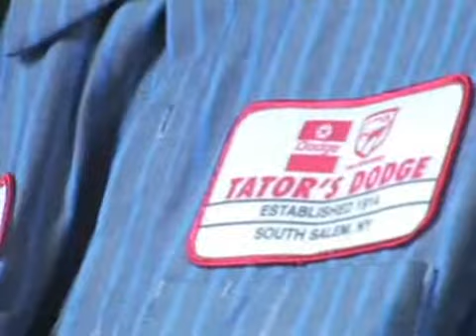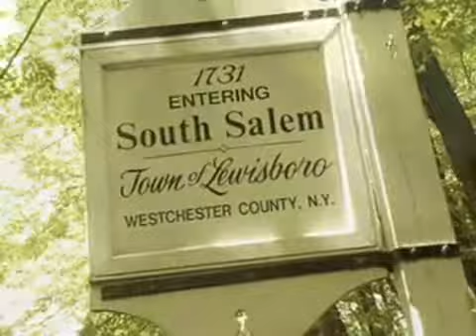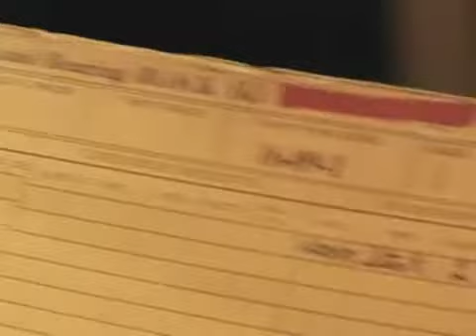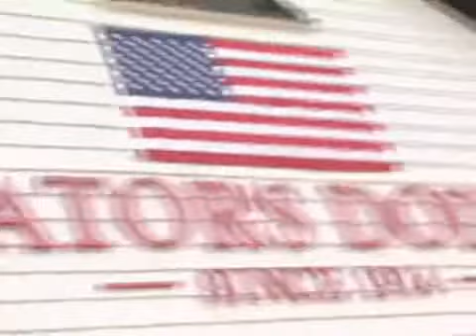Saving Tator's Dodge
A TV documentary on Saving Tator's Dodge